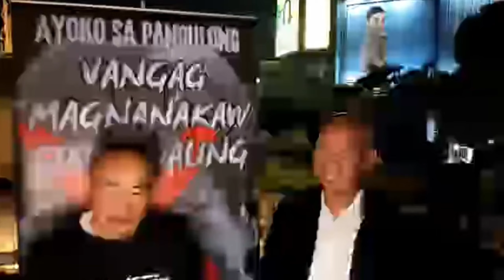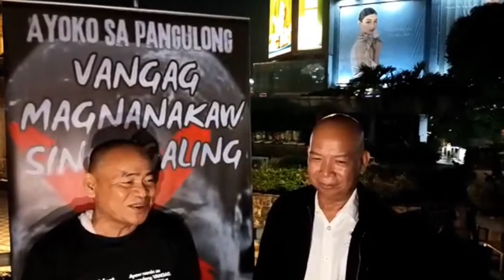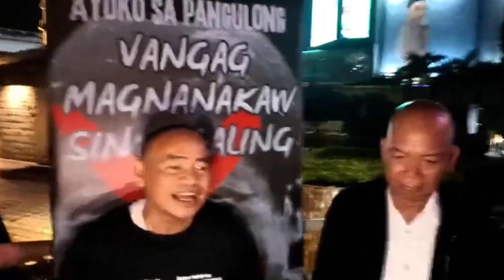Congrats PANGULONG DUTERTE Punong puno ng karunungan | tuwad com sinoplak..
Congrats pangulong duterte punong puno ng karunungan#quadcomhearing#pulsongtaongbayan#dutertesupporters#congresshearing#houseofrepresentative#breakingnews#newsupdatetoday#philippinenews#politics#poloticalissues#politicalvlogger#labankasamaangbayan#labanparasabayan#tataydigong#rodrigoduterte

GOD BLESS..